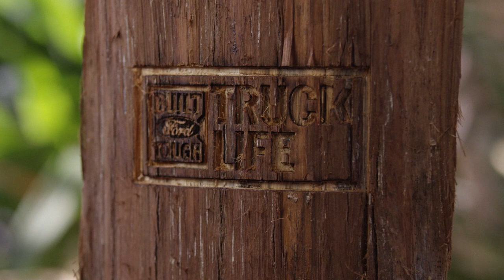Truck Life: Own a Pocket Knife | Ford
A sharp mind knows that no tool has more uses than a pocket knife. Watch this episode to learn a few.